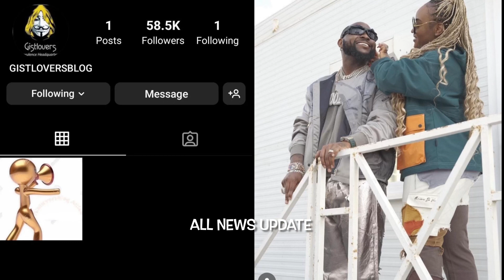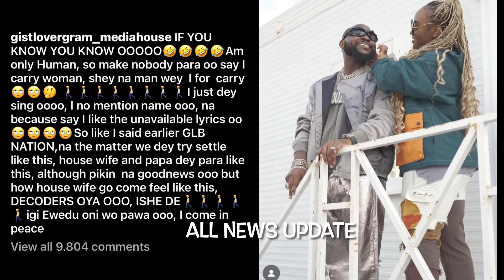S@d Chioma & Davido In S£rì0us Fìght As He Ìmpręgnåte 2nd BabyMama Amanda Again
E Don Red Confūse Davido Expecting Another Baby From His 2 nd BabyMama Amanda